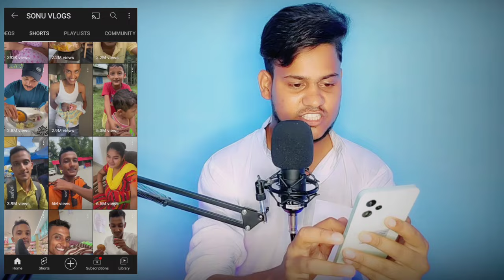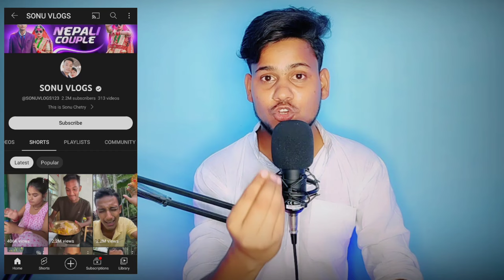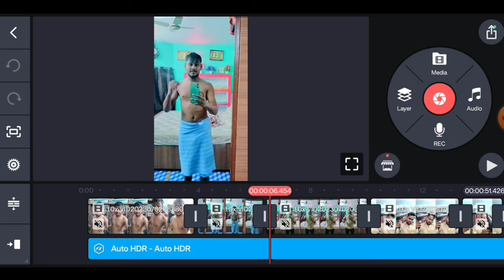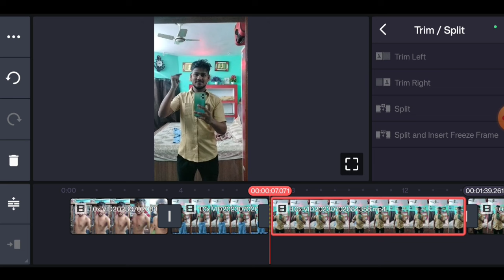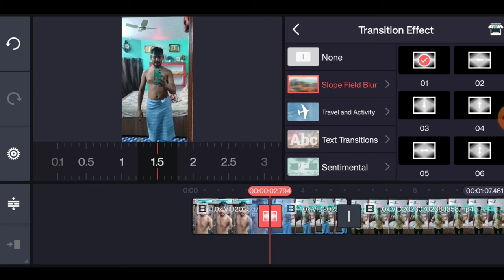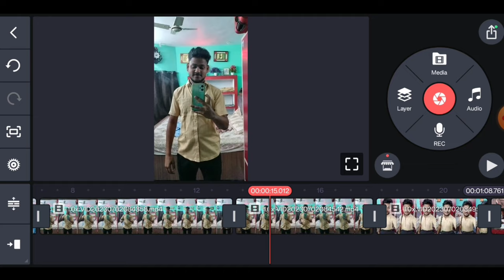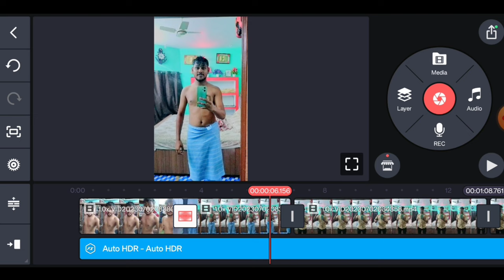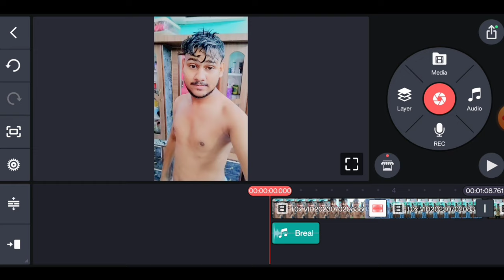jaisa mini vlog kaise banaye !! Mini vlog me voice over kaise kare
sonuji technical
how to make mini vlog video
mini vlog kaise banate hain youtube per
vlog video kaise banaye
how to make mini vlog with phone